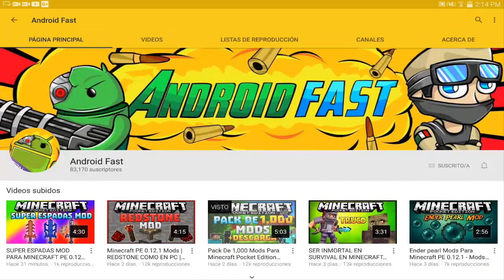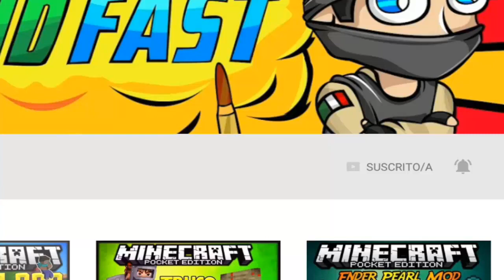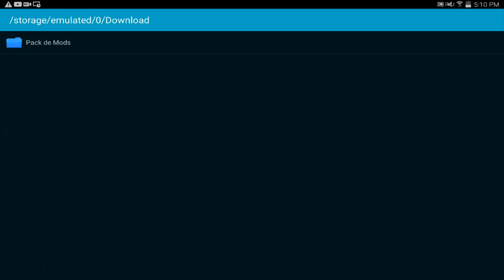Pack De 10 Mods Para Minecraft Pocket Edition 0.15.2 - Mods Para Minecraft PE 0.15.2